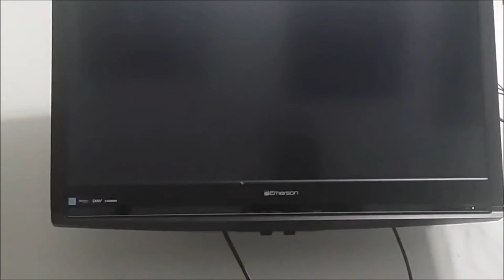Mkwii Blooper Cup: Ending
This is the final video of the Mkwii Custom Tracks Grand Prix and Exploration Blooper Cup movie. I try to wrap up the videos in this playlist, and say what the next exploration cup would be. The way I explore these courses is to do the Grand Prix first so you can see how the courses act in the race vs. what the full map would be if you explore it in Time Trial mode. If you would like to continue this in a longer video, it's in the References section of this description.

I hope you guys enjoyed this playlist And May God Bless You All!

References:
[Note: These links work only for PC users. Mobile users must get to the right time stamp as specified here: 39:40]